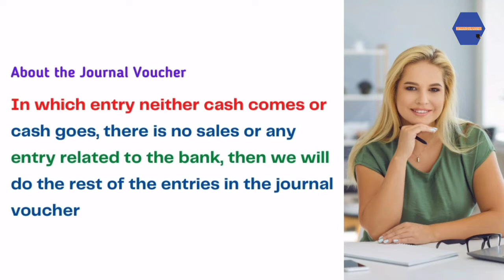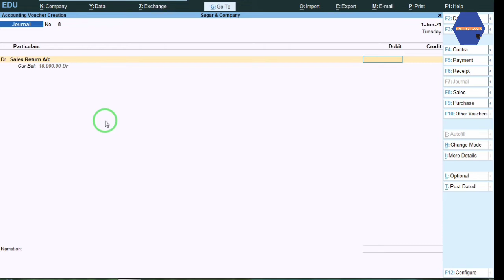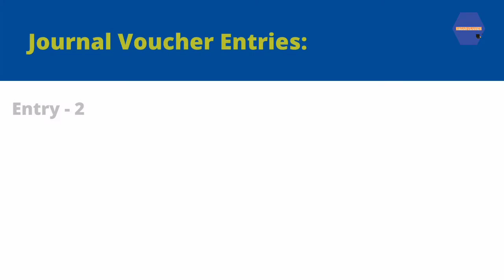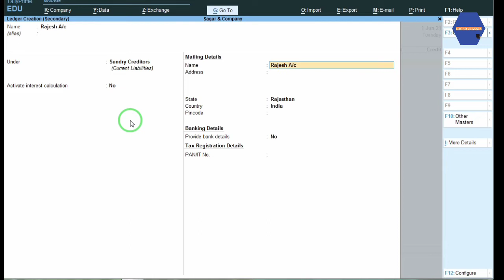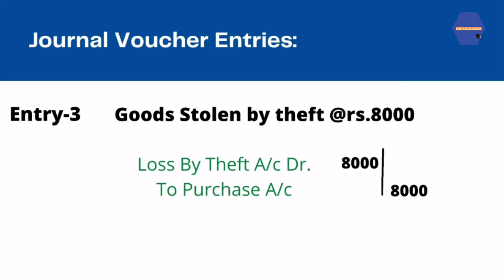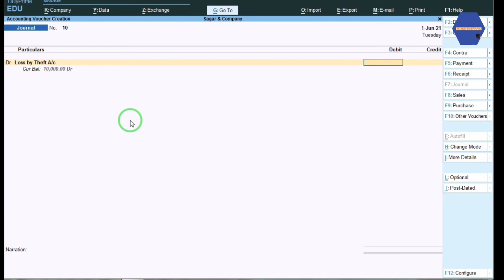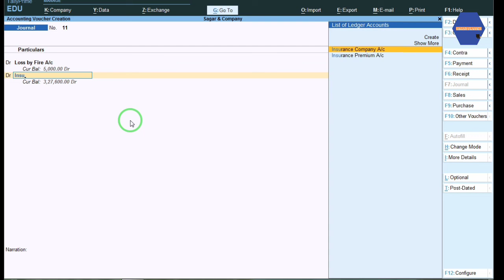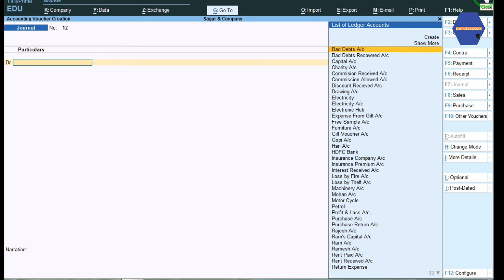Journal Voucher Entries In Tally Prime || Use Of Journal Voucher In Tally Prime || Basic Entry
Hello Friends Welcome To Sagar Classes Friends aaj Ke Video Me humne Baat ki  Journal Voucher Mein Entries kaise ki jaati hain

Is Video Se Related ya Is channel se related Kisi bhi video se koi Question puchna ho ya koi aisa point ho joh clear nhi hua toh aap comment krke puch skte hain.